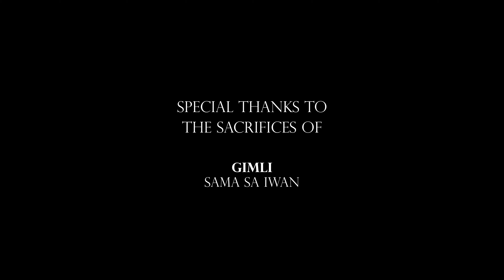Mary Josel and Michael Jo Prenup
Directed by: Ryan Dela Cruz

Videographer: Ryan Dela Cruz
Editor: Kyla Lynnea dela Cruz
Colorist: Kyla Lynnea dela Cruz